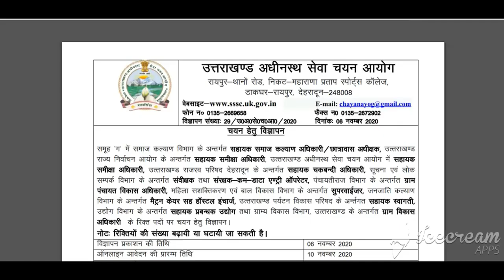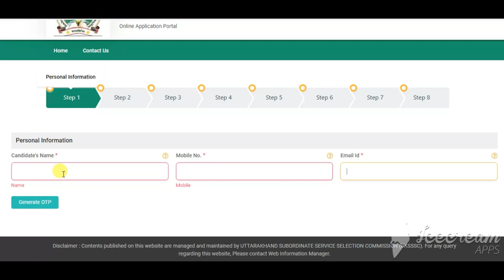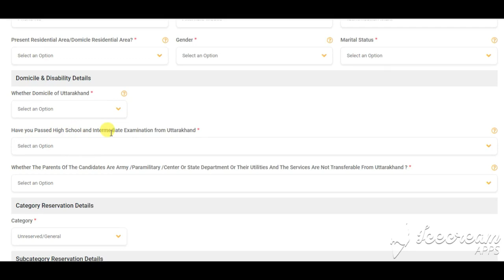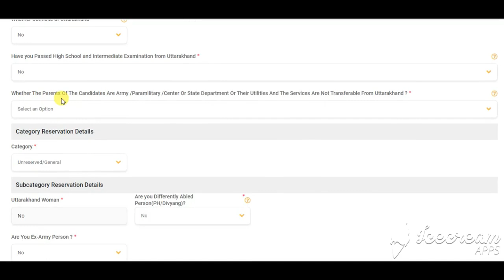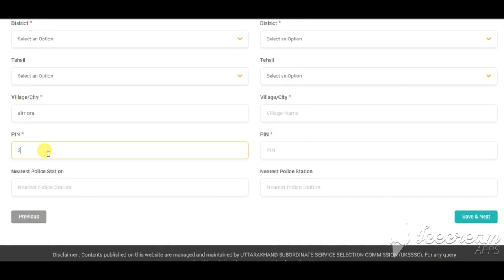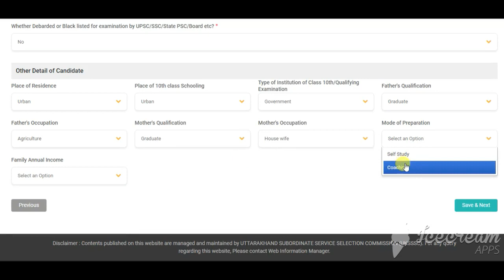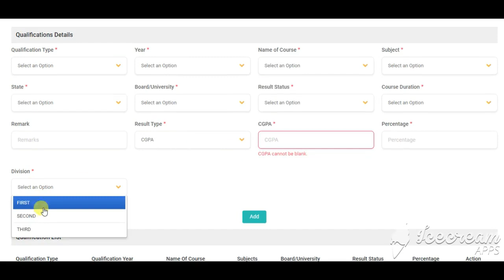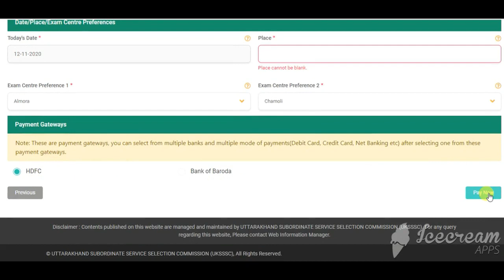How To Uksssc Graduate Level Recruitment Online Form 2020|Uksssc Graduate Level form kaise bhare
How To Uksssc Graduate Level Recruitment Online Form 2020|Uksssc Graduate Level form 2020 kaise bhare